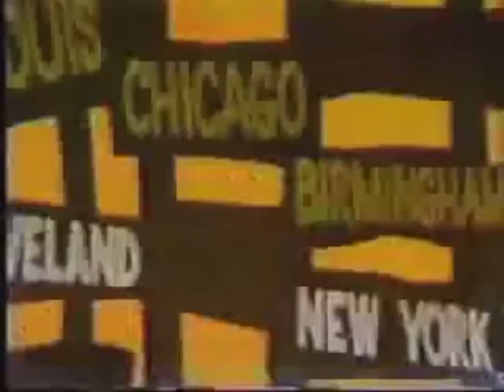Soul Train Dancers | Aretha Franklin- Since You’ve Been Gone